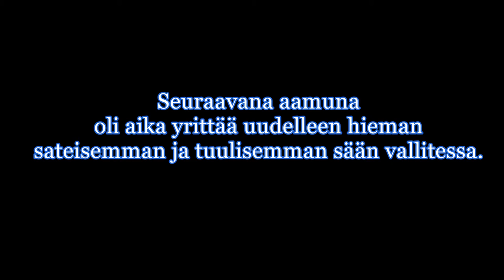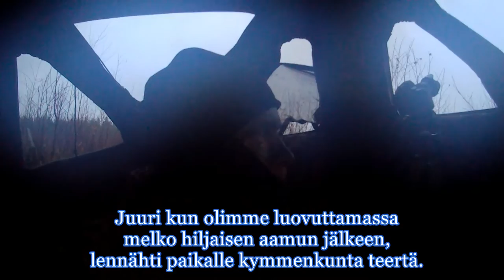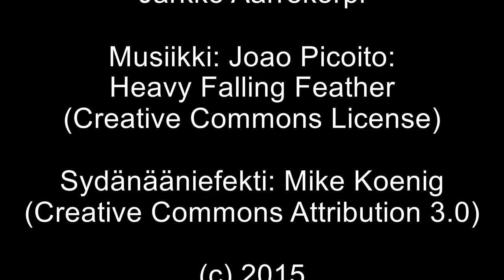Teerikana jousella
Teerikana piilokojusta jousella.
Female black grouse hunted from ground blind with bow and arrow.